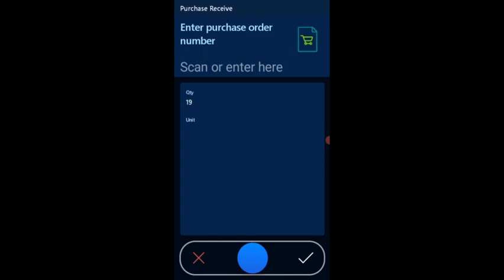Microsoft WMS Dynamics 365 & ScanSKU Barcode Scanner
Demo using the ScanSKU Barcode Scanner in the Microsoft Dynamics 365 Warehouse app